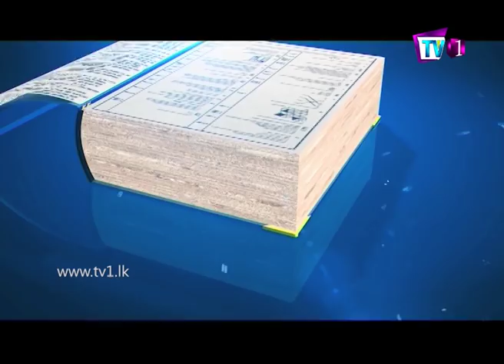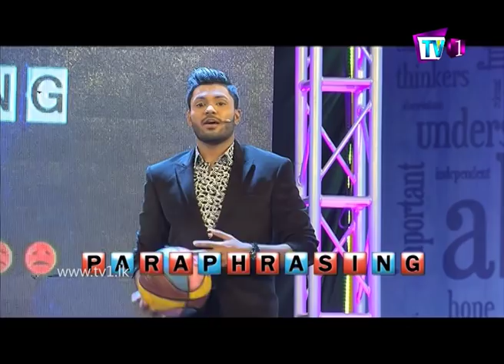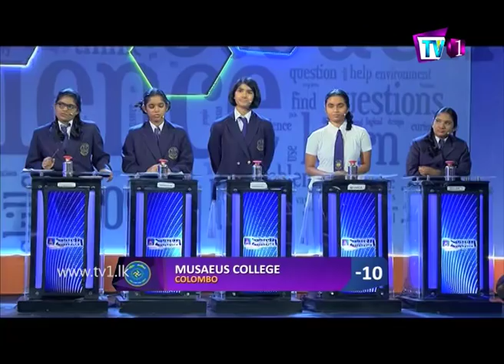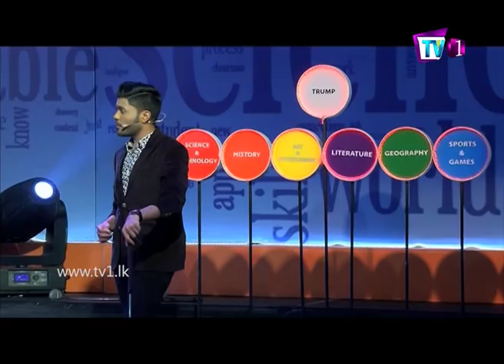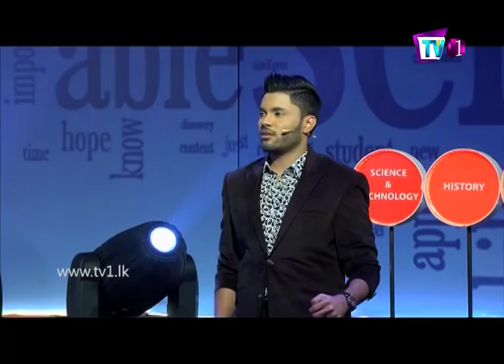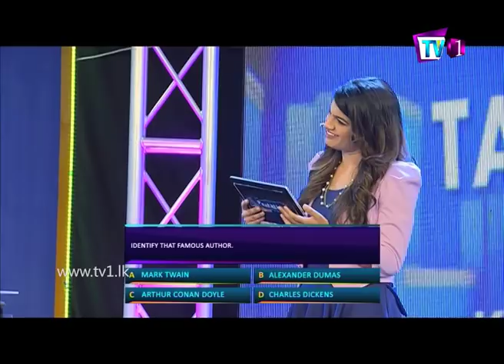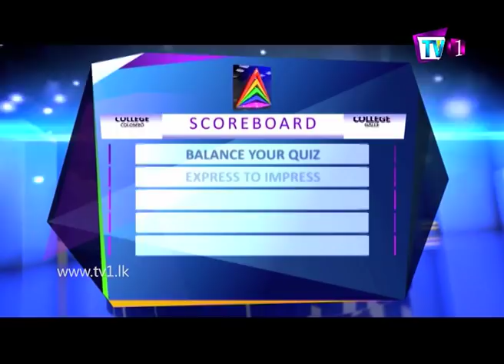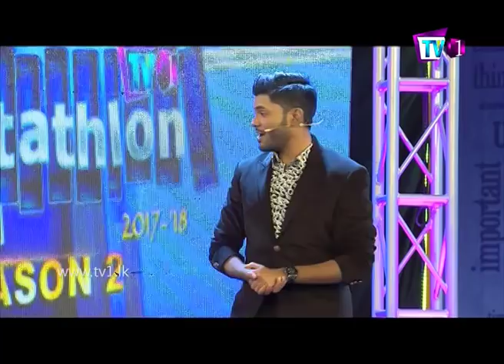TV 1 Pentathlon | Season 2 | Musaeus College ,Colombo vs Richmond College, Galle